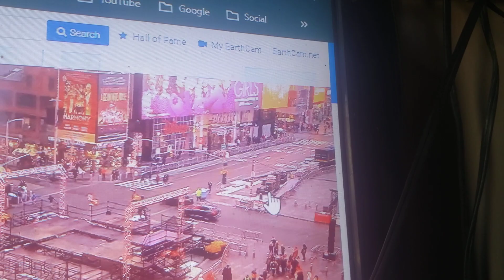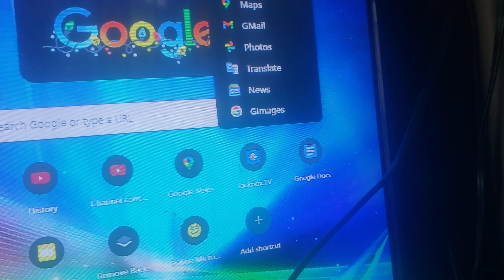Times Square Update 2